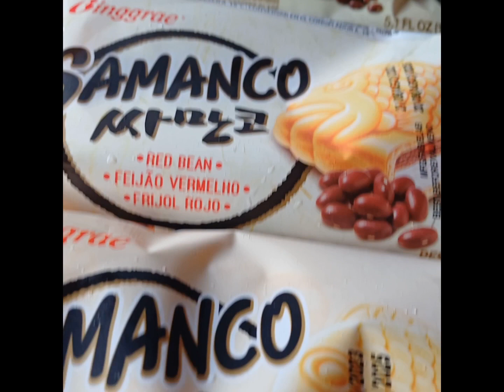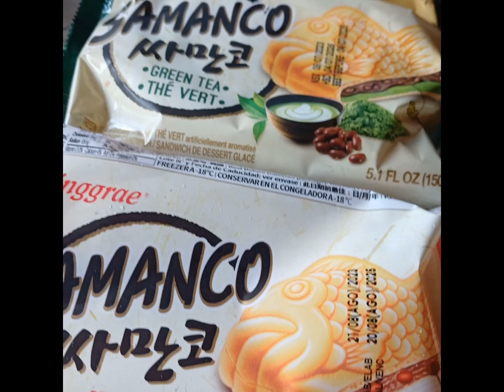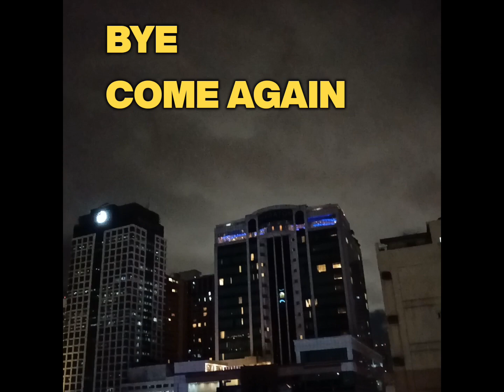LOW KEY MODE philippines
livin' around Malate on a Wednesday sees Taka ready to go Tokyo n Viv wants a baby n the Noerwegian buys ice cream. Wake me up when September ends.